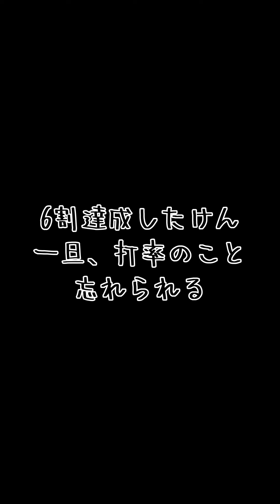【報告】ついに打率６割いきました。【プロスピA】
7割とかの人ってもっと打ってるってことよね？
えぐぅ